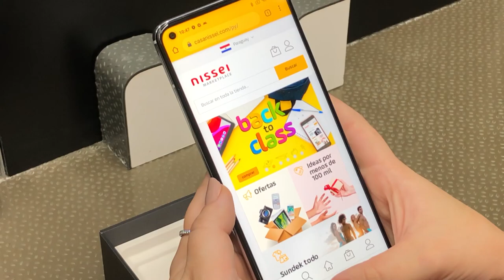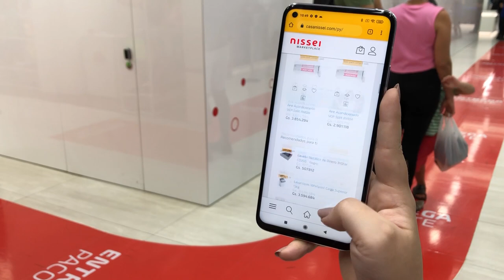CONHEÇA O XIAOMI MI 10T PRO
Fala pessoal, tudo certo? Direto da Nissei, uma das principais lojas do Paraguai, para mostrar para vocês mais um celular top de linha da Xiaomi.
O MI 10T Pro, a exemplo de outros modelos de destaque da Xiaomi, tem uma câmera simplesmente absurda.
Tem inbox e várias outras informações no vídeo.

💰 LIQUIDAÇÃO!

🗞 NOTÍCIAS DO PARAGUAI

🖱 BLOG COMPRAS DO PARAGUAI